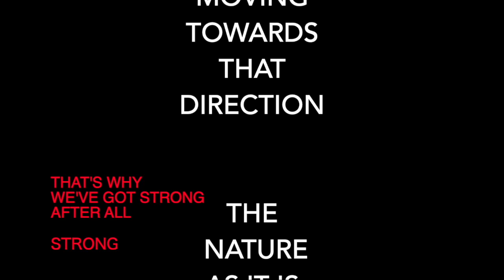ART STUDENTS - Nature The Power of Curriculum No.8/SET UP SOLO IN A QUEUE FOR RIVER THE BEST IN TOWN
THE NATURE AS IT IS RIVERSIDE VIP TALK
強・合格力の美術予備校 年間カリキュラムの力
美術系大学受験生へ進路決定について映像課外授業
芸大・美大受験予備校の年間カリキュラムの力 No.8/設定
That's Why We've Got Strong After All
ワールドナンバーワン世界ランキング１位イガ ・シフィオンテクJazda IGA!　カナダモントリオールから再びTHE US OPへ
Strong世界一強いものを揃えたバルカンストリートレベル風景Otto的自立と自由を求めた映像FREISENJUNG
美術予備校　業界アートトップへ駆け上がるため実技・学科勉強を超越して熱狂的な方々へスピーディかつファンタスティックな方法（マイナー文学）で広報する。

芸大・美大をめざす美術系の人々は境界線を越境する、実際からのパラ、超越したパラレルワールドに入ることで通常規制ラインから脱出する。ラインをパラする並行世界は熱狂的に、美術業界アートのトップへ
PARA, parallel VIP TALK to enthusiastic people willkommen in Art Prep School (Bra)

PUSH UP 世界ランキング１位イガ ・シフィオンテクのウィンブルドンは準々決勝８強進出どまりとなったが、Iga Świątekのグラスコート対応力を見習い、違うサーフェスでの自己最高成績へフットワーク
速く
芸大・美大受験予備校の年間カリキュラムの力 １０月は公開実技コンクールです自己最高成績へ
立美祭展デザインコンテストでは自立と自由を求めて一人列に並ぶ　Friesenjung
芸大・美大受験予備校の年間カリキュラムの力 ９月立美祭デザインコンテスト自由制作では世界一のテニスプレイヤーイガ ・シフィオンテク のグラスコート対応力を見習い美術予備校のVIPコートでシングルス個人の表現を自由に解き放とう
Trinken MASS Oho A MAN CALLED K AKA ALBANO SOLO IN A QUEUE FOR Independence and Freedom - Otto  No.2/JAPANESE demonstration of Wimbledon grass court
暑い日の水分補給はまさに、バルカントレーニングの基本ドリンクであるトルコのアイランヨーグルトドリンクで全くヘルシーです　ウォーキング・スルー・ダ・パスのデモンストレーション
Iga Świątek【イガ・シフィオンテク】全仏オープン優勝を見習い夏は読書 No.2/行動計画 - SOLO IN A QUEUE FOR ReadWithIga THE BEST IN TOWN

夏の行動計画、私たちは外に出て、太陽の光の下で素晴らしい食事と飲み物を楽しみ、道を歩き、深い思索の旅をし、いつもイガ・シフィオンテクのスーパーモチベーションで本を読みましょう！WE SHOULD GO OUT AND HAVE AN EXCELLENT FOOD AND DRINK  WITH THE SEAT UNDER SUNSHINE, WALKING THROUGH THE PATH, JOURNEY IN DEEP THOUGHTS,  ALWAYS READ BOOKS WITH IGA ŚWIĄTEK’S SUPER MOTIVATION!
夏期講習会 多浪生・浪人生は全期間フル出場選択で最大限の経験を得てよい結果を出す夏に！
Iga świątek Roland-Garros Victory イガ シフィオンテク 全仏オープン優勝３回 の読書好きを見習いこの夏は日射しの下で動きながら読書勉強も（エアコンはいらない自然の外の気温30度を体感する） Learn from Iga swiatek （Iga Świątek won the French Open in 2020, 2022 and 2023 ）The SUMMER gives us the idea of revisiting the site, revisiting the same place. We should go out and have a ICED coffee LATTE with the seat under Sunshine, read a book as you wish, Garden books for me...

夏期講習会準備はジムでウェイトと日光浴・水分補給をしたらよいレポートを書く練習　よいレポートはよい言葉で構成されるものです　周りの環境へのアプローチの方法をエリートにする（好意的にする）シナリオにエンターテインメントの要素を入れることで環境の中を自分が快適に遊歩できるようにする努力と工夫　ジムでウェイトリフティングとサイクリングトレーニング練習でレベルアップ

自然観察を通して思考し与えられたそこにある環境を自分が通行できるようなものに順序立てて整理していく　6月は植物園自然環境観察課外授業です（植物園で花を描写する）順序立てること（構成）

美術予備校のVIPとは、特に区画の問題です。AREA, ZONEのことです。 あなたの志が高いことを指していません。次に、すべて同じという考えに向かって、私は、私たちの一貫性について話しています。 それが年間カリキュラムの力です。私たちの日常的な努力は、目的のためにゾーン内で期待されるべきです
the notion of all the same, in terms of their purpose (to guard)
WIEN HAUPTBAHNHOF ARRIVED IN VIENNA!
（都市文化研究社会学のフィールドワーク例）
"Kaffee oder Tee?"＠Frühstücksraum
→バルカントレーニング 朝食会場ではコーヒー(Kaffee)か紅茶(Tee)を選びます。
The notion of 'all the same’ meaning... KAFFEE ODER TEE ??ALL THE SAME (the notion of) BALKANS（バルカン言語表現メラク都市文化研究）
'MAPPING THE BIKE TRAINING COURSE🇦🇹Radweg
EUROPARKでスターバックスラテVENTIを補給してトレーニング絶景のサイクリングコースに

CYBER CITY presents CITY RESEARCHER K AKA ALBANO - (MERAK JE)
SOLO IN A QUEUE FOR Friseur THE BEST IN TOWN
MIX GRILL THE BEST IN TOWN セルビア語の“мерак”の意味を考える当地の夕食

現地の言語表現に関心を向けるバルカンの夕食
K AKA ALBANO - (MERAK JE) SOLO IN A QUEUE FOR Cevapcici Top 1 BEST IN TOWN | セルビア語の“мерак”は”メラク” (MERAK JE)“мерак”メラクの意味をシェフに聞いて雰囲気を教わる　その後研究モードで英語、日本語に直訳できないセルビア語にある表現の意味するところを伝統的な肉料理を食べることを通して推し量るが、“мерак”はとても翻訳が難しい日本語にない

The question is what kinds of issues you are concerned with （daily basis） |
質問は、どのような事柄に関心を向けているかということになります（日々）

芸大美大受験予備校立川美術学院は、昭和５５年４月１日設立の美術系受験予備校（本校舎：東京都多摩地域立川駅南口徒歩３分）で、美術系受験指導、入試対策、デッサン基礎の指導を行っております。また美大学科指導に定評があります。

実績が証明する確かな指導
タチビは毎年安定した合格状況を継続しています。伝統と実績が強・合格力を確立させ、芸大・武蔵野美術大学・多摩美術大学へ毎年圧倒的な合格率と合格者数を挙げ続けています。

合格者インタビュー / 美大入試傾向と試験対策 / 春期講習会・夏期講習会・冬期講習会・入試直前講習会コース案内 / デザイン科・工芸科・日本画科・油絵科・基礎科・学科より受験生へ応援メッセージ / これからデザイン、工芸、油絵、彫刻、日本画、映像、先端芸術表現、建築を始めてみようと思っている方へ予備校で美術の基礎を学ぶこと、学ぶ場所としての美術予備校のさまざまな紹介 / 武蔵野美術大学・多摩美術大学・東京造形大学・美術系大学・美術系高校受験受験生のためになる学科（英語・国語・小論文）勉強動画、課外授業、パフォーマンス、街歩き動画をコンスタントに提供しております。

by BIJUTSU GAKUIN
TACHIKAWA Art School: For Art & Design students, many of our summer courses are available for overseas students! Our single site campus is located in Tachikawa City ,TAMA region, Tokyo, JAPAN.